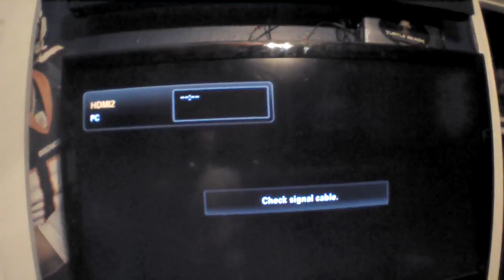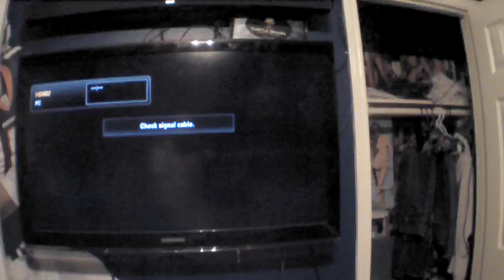AR.Drone 2.0 Video: 2013/02/04